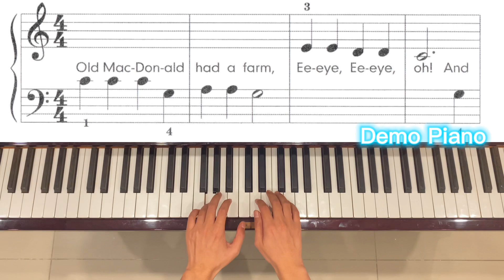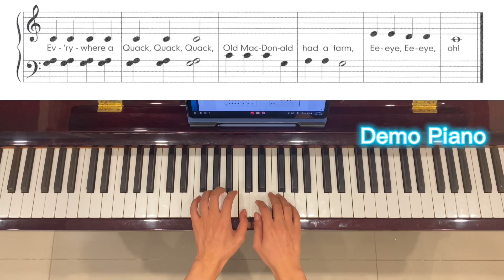Lesson 15: Old MacDonald, Audio 30, John Thompson’s Easiest Piano Course, Part 1